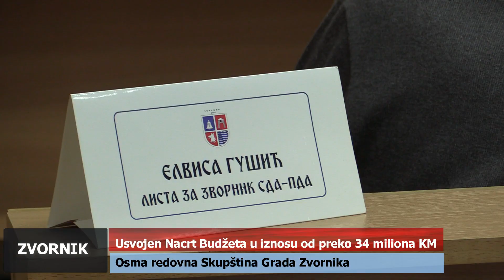Budžet 34.5 miliona KM - gradski vodovod u krak "Zapad"